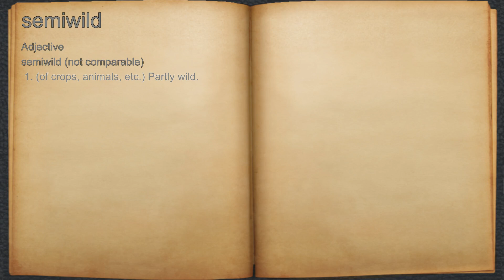What does semiwild mean?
A spoken definition of semiwild.

Intro Sound:
Typewriter - Tamskp